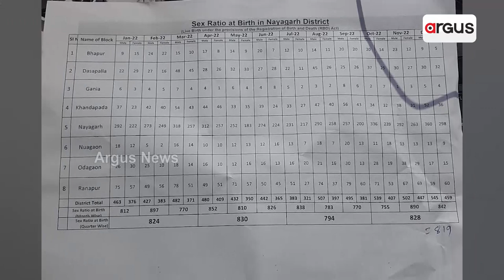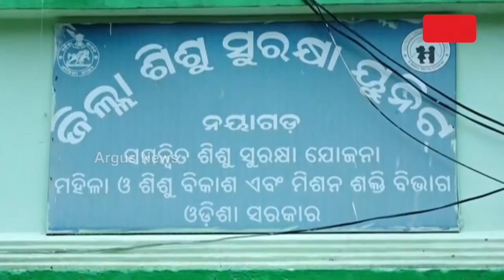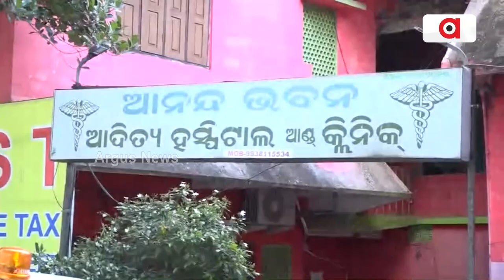Governance Deficit! Girl Child Population Declining In Odisha's Nayagarh District